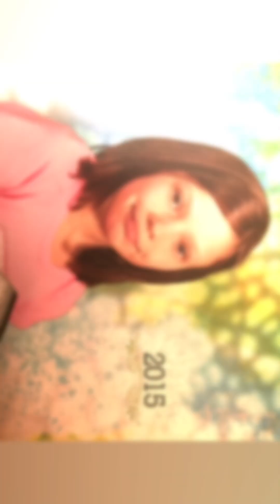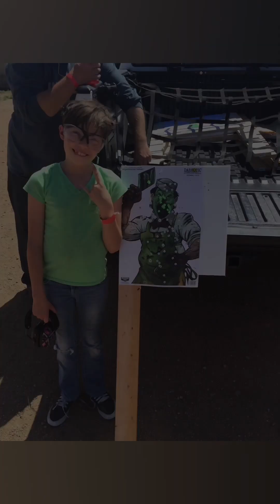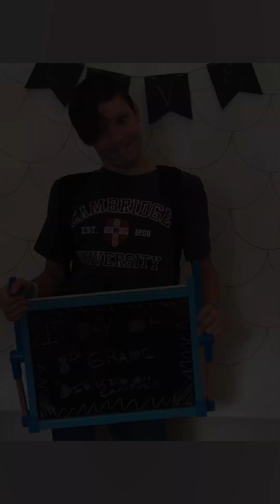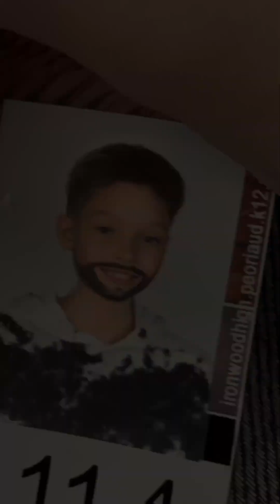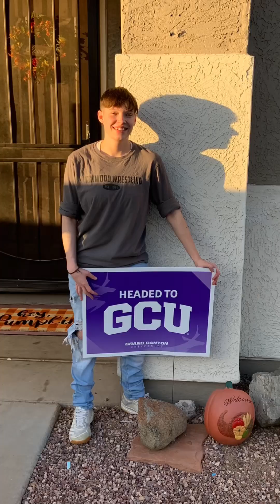Tiffany turns 18 and Graduates!!!!